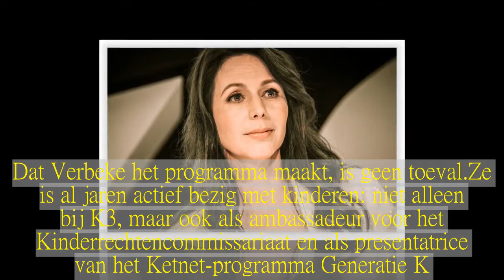Ex-K3’er Kristel Verbeke krijgt eigen programma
Kristel Verbeke gaat vanaf 19 februari voor het nieuwe programma ‘Kinderkopkes’ in gesprek met jongens en meisjes tussen 9 en 13 jaar over wat hen bezighoudt.Ze praat met hen over hun levensdoel, over drukke ouders, over geluk, maar ook over brute pech.Niet de ouders, leerkrachten of deskundigen, maar de kinderen zelf vertellen hoe zij het leven zien.Kinderkopkes is het eerste televisieprogramma voor volwassenen waarin kinderen de enige, echte gesprekspartner zijn.Als het gaat over hoe kinderen denken, hoe ze zich voelen, wat ze nodig hebben of waar ze het moeilijk mee hebben, zijn het heel vaak volwassenen die het woord voeren.Maar hoe zien kinderen het leven eigenlijk zelf? Waar maken zij zich zorgen over? Waar worden zij gelukkig van?  Om dat te weten te komen, gaat Kristel Verbeke elke aflevering uitgebreid in gesprek met één kind.In totaal kijkt het programma door de ogen van zes verschillende kinderen naar de grote en kleine dingen in het leven en de wereld rondom ons.Dat Verbeke het programma maakt, is geen toeval.Ze is al jaren actief bezig met kinderen: niet alleen bij K3, maar ook als ambassadeur voor het Kinderrechtencommissariaat en als presentatrice van het Ketnet-programma Generatie K.‘Na jaren met kinderen samen te werken, ben ik ervan overtuigd dat we als volwassenen kinderen af en toe als volwaardige gesprekspartner moeten zien’, aldus Verbeke.‘Kinderen zijn voor mij niet alleen spelende deugnieten, maar kleine mensen die recht hebben op inspraak en een eigen mening.